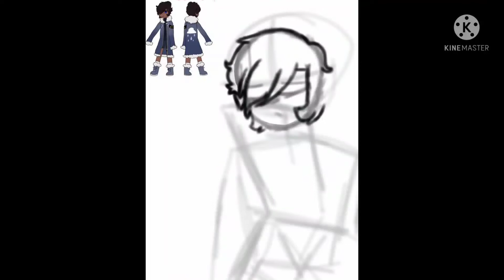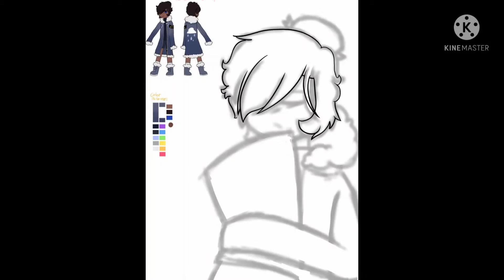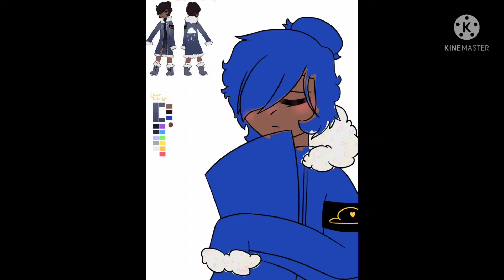˖⁺☁️...sleepy cloud...☁️⁺˖ [speedpaint] -{Berry/Moth}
!!THIS CHARACTER IS AN ORIGINAL CHARACTER, DO NOT COPY OR HEAVY REFERENCE IT!!

RainyDay is an original character from ConfortVerse, he hold an important role but I can't tell more about him so it'll stay a secret :)

time taken: 3h20min
app used: IbisPaintX
character: RainyDay (OC)

˖⁺♡Berry♡⁺˖